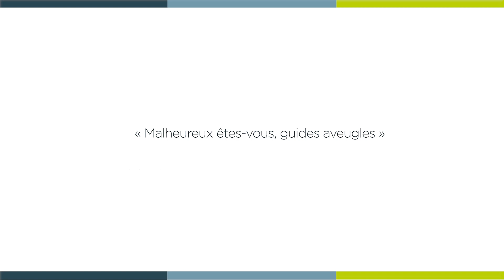[ 𝗟𝗮 𝗠𝗶𝗻𝘂𝘁𝗲 𝗦𝗽𝗶 🙏 ] lundi 22 août : Matthieu 23, 13-22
« Malheureux êtes-vous, guides aveugles »

Lundi 22 août : Matthieu 23, 13-22 avec Mgr Jean BONFILS, évêque émérite de Nice.